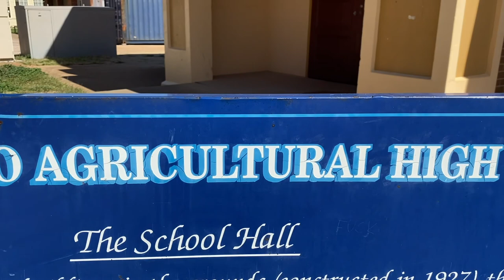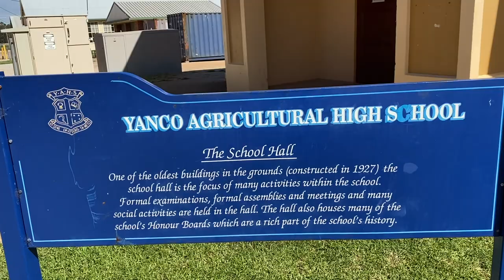Road trip to Leeton